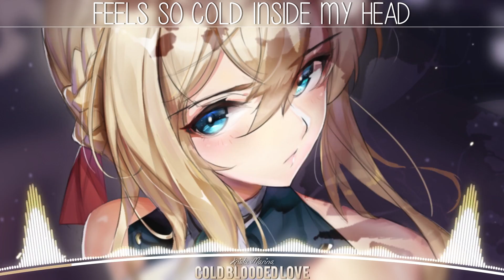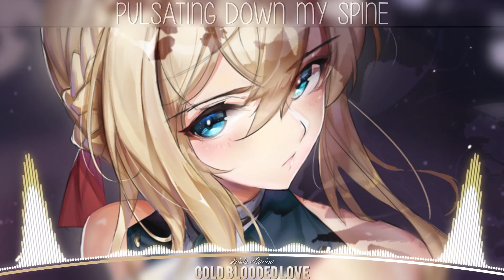「Nightcore」→ Cold Blooded Love | Lyrics ✗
˚♡ Song: Cold Blooded Love
˚♡ Artist/s: Goblins from Mars ft. Krista Marina
◘ Support ◘
•Arc North: